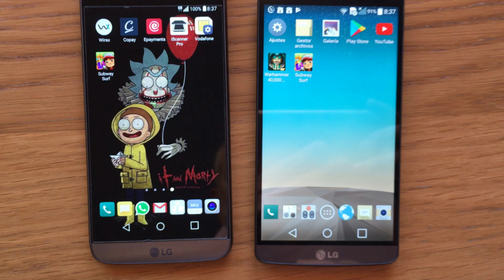LG G5 VS LG G3 GAMING SUBWAY SURFERS -SPEED AND SCREEN | AUDIOVISOR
Hola AUDIOVISORES!